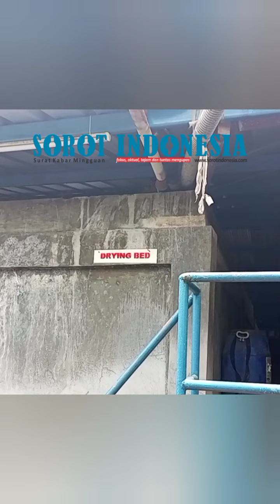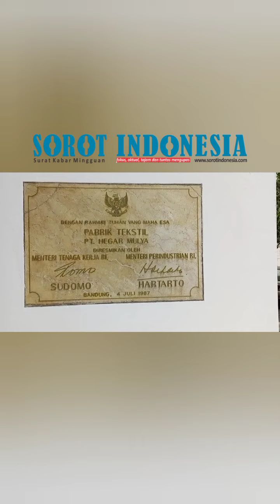Dansektor 21 Satgas Citarum Cek IPAL PT Hegar Mulya Cimahi, Begini Hasil Olahan Limbah Cairnya...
CIMAHI - Dalam rangka memastikan industri konsisten mengelola limbah cairnya dengan baik, Dansektor 21 Satgas Citarum Harum Kolonel Inf T Bayu Wahyu Murwanto melaksanakan kegiatan peninjauan ke sarana dan fasilitas IPAL (Instalasi Pengolahan Air Limbah) di sejumlah industri yang berada di wilayah tugasnya.

Kegiatan yang dilaksanakan pada hari, Senin (17/10/2022), Dansektor 21 meninjau ke IPAL PT Hegar Mulya di Kota Cimahi, didampingi oleh Dansubsektor 21-13 Serka Zainal dan jajaran. Perusahaan yang bergerak di bidang usaha tekstil tersebut, hasil olahan limbahnya dibuang ke aliran Sungai Cibaligo, anak Sungai Citarum.

VP : Stanley Teguh
Reporter : Stanley Teguh